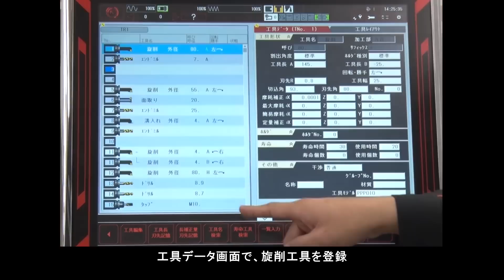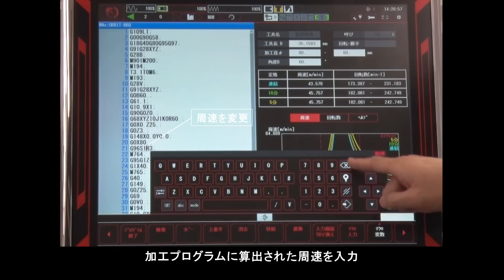マザックのオービット加工ソリューション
マシニングセンタで旋削加工を実現するオービット加工
充実したオービット加工支援機能で、高品位な加工品質を実現します